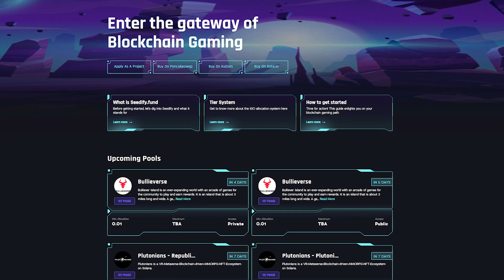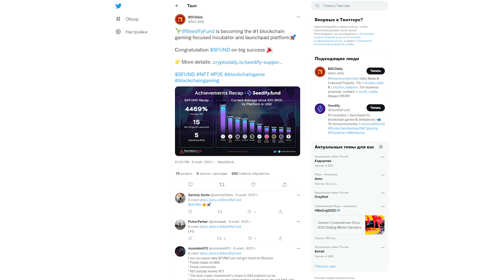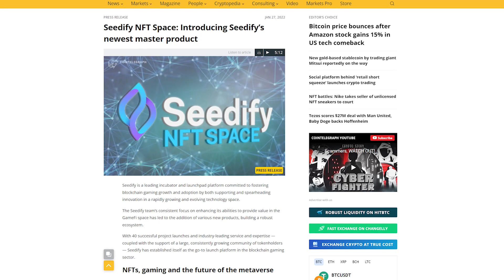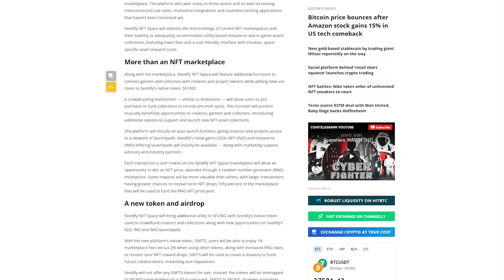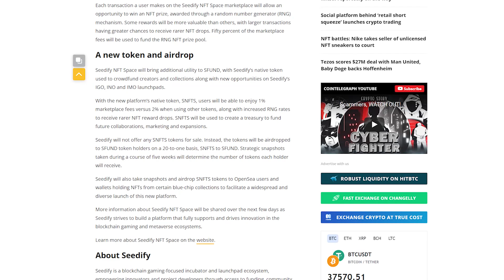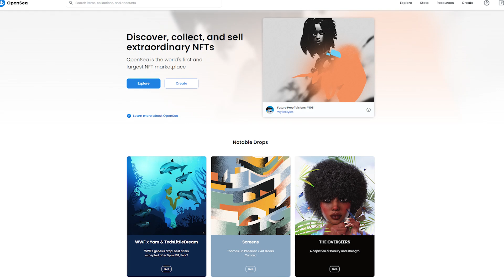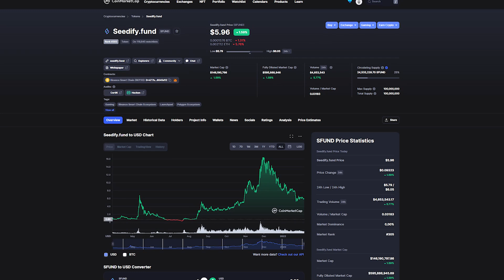Обзор топовой лаунчпад платформы Seedify.Fund. Большие ИКСЫ! Airdrop $SNFTS Airdrop🔥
🔷Seedify на данный момент считается одной из самых прибыльных платформ для запуска токенов. Прибыльной именно для инвесторов. Причем это не просто голословные заявления, а информация подкрепленная статистикой. На Seedify было запущено уже более 30 проектов – по большей части это были токены из Play 2 Earn игр и мета вселенных. В среднем они приносили своим инвесторам по 40 иксов прибыли🤑

🔷Недавно команда Seedify объявила о запуске нового проекта - Seedify NFT Space. Это NFT маркетплейс, на котором будут продаваться незаменяемые токены из мета вселенных и Play 2 Earn игр.

🔷 У платформы Seedify NFT Space будет иметься и собственный токен – SNFTS. Он будет использоваться в основном для снижения комиссий и повышения шансов рандомного выпадения NFT, но также он будет открывать и некоторые другие привилегии. И получить раньше остальных пользователей токены SNFTS смогут как раз таки стейкеры Seedify. У SNFTS не будет предварительной распродажи. Вместо этого команда Seedify распределит новые токены в ходе масштабного эйрдропа. Его получателями будут в первую очередь стейкеры SFUND. Определяться они будут в течение 5 снапшотов кошельков, которые пройдут в течение февраля. Так что если вы застейкаете SFUND до конца месяца, то еще успеете получить дроп токенов SNFTS.

😎Я бы советовал не пропускать такое событие и обязательно залетать